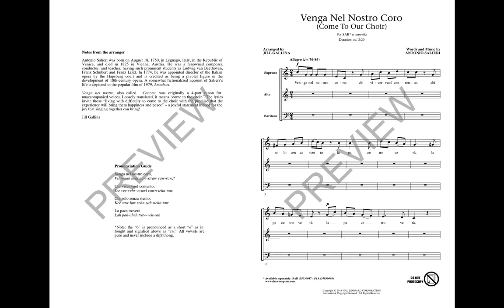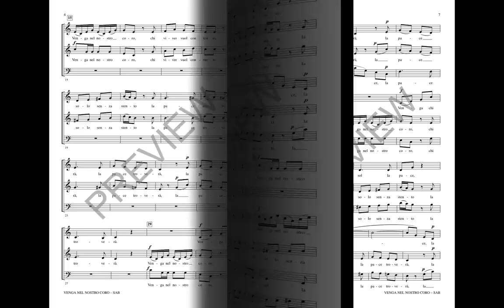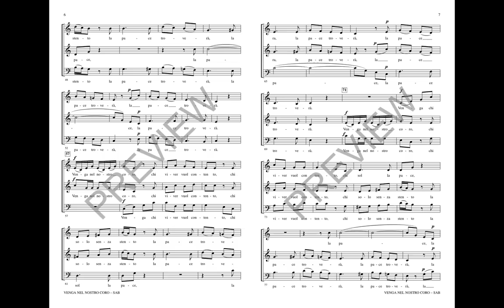Venga Nel Nostro Coro (Come To Our Choir) (SAB Choir) - Arranged by Jill Gallina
Venga Nel Nostro Coro, alternatively called Canone, was originally a 4-part canon or round written by Antonio Salieri from Canons for Unaccompanied Voices. Loosely translated it means “come to the choir.” The lyrics invite those with “difficulty to come to the choir with the promise of happiness and peace.” A joyful statement indeed for the happiness that singing together can bring!

Available Separately: SAB a cappella (TWS) and SSA a cappella